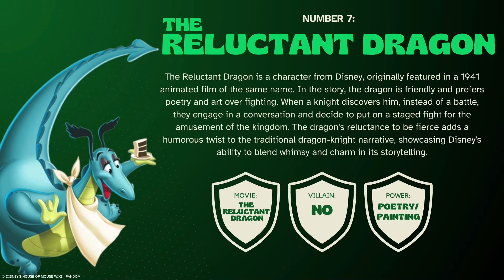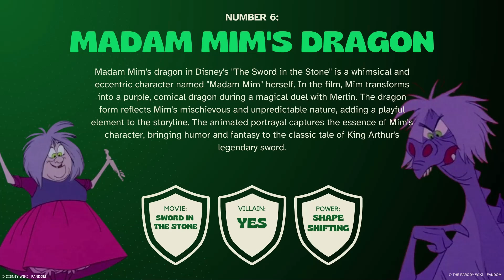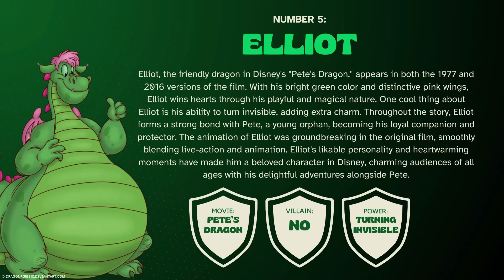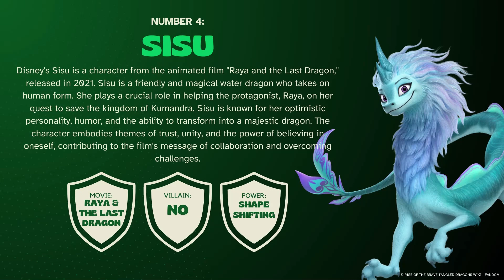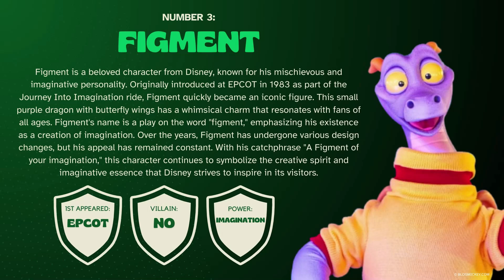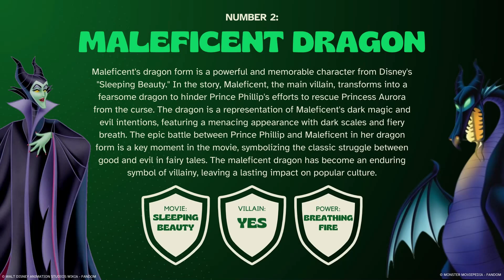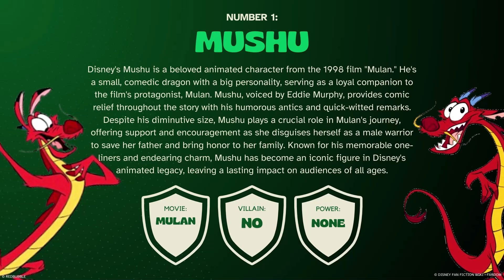Top 7 BEST Disney DRAGONS | Mushu, Figment, more! | Year of the Dragon 2024 🐉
Happy Chinese New Year! 2024 is the Year of the Dragon. There are many Disney dragons like Mushu from Mulan and the iconic Maleficent. These magical creatures have charmed audiences with their amazing stories and majestic presence. So, join us as we count down the top 7 Disney dragons!

Planning a trip to Disneyland in 2024? Here FULL GUIDES on entertainment, events, fireworks, and more at Disneyland in 2024 all from Parker Creates!

TIMESTAMPS:
00:00 Intro
00:40 Number 7
01:36 Number 6
02:55 Number 5
04:36 Number 4
06:07 Number 3
07:31 Number 2
08:55 Number 1 (The BEST)
10:14 Subscribe & Outro

ABOUT PARKER CREATES:
If you want to learn how to create custom professional looking thumbnails, presentations, infographics, flyers, invitations, postcards, and more Parker Creates is the channel for you! Parker Creates' videos/shorts are based on design and Disney. From Disney merchandise drops, Disney Park updates, new Disney food and new characters to Disney facts, trivia, and secrets I share everything DISNEY! There are new videos or shorts every week for you to enjoy! @ParkerCreates